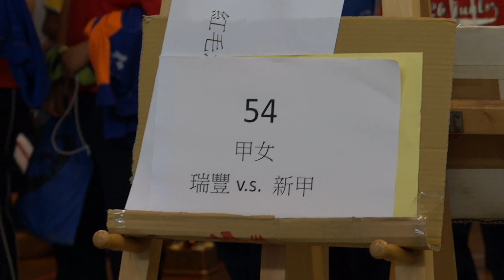高市國小運動會54 小女組新甲 瑞豐